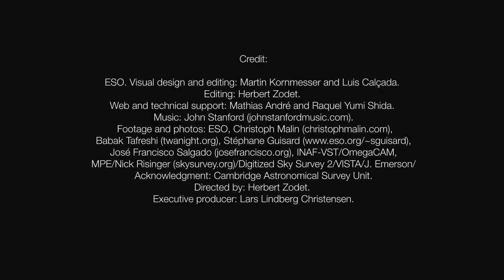ESOcast 50: Chile Chill 1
This episode of the ESOcast introduces a new type of ESOcasts called "Chile Chill". These ESOcasts offer a calm experience of the Chilean night sky and ESO's observatory sites, undisturbed by facts or narration. In this episode we follow a typical night of observing for ESO's telescopes.

Credit:
ESO.
Editing: Herbert Zodet.
Web and technical support: Mathias André and Raquel Yumi Shida.
MPE/Nick Risinger (skysurvey.org)/Digitized Sky Survey 2/VISTA/J. Emerson/
Acknowledgment: Cambridge Astronomical Survey Unit.
Directed by: Herbert Zodet.
Executive producer: Lars Lindberg Christensen.